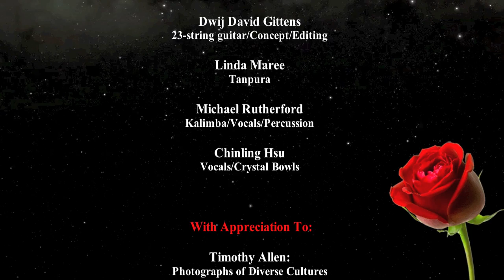Hello NOW Goodbye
As a space vehicle transits earth, you descend to the surface and, visiting for mere seconds, experience the diversity of its cultures and events before ascending to the vehicle and continuing on your journey through the Universe. A twelve-hour transit compacted into one "NOW" moment in time. A Music/Video by David Gittens